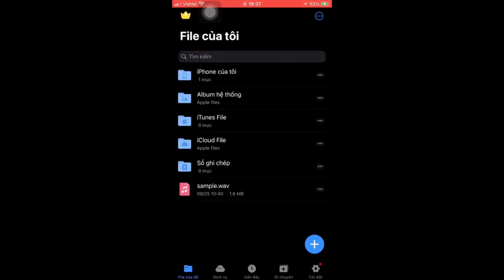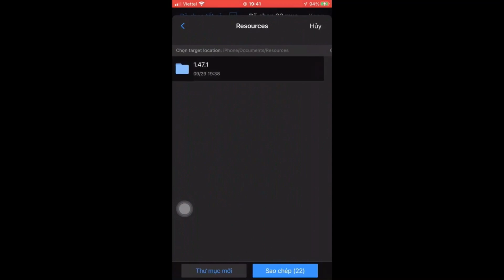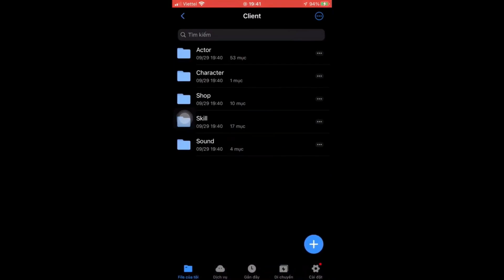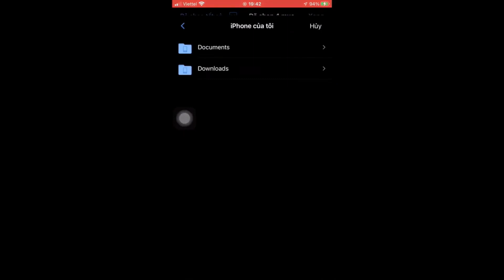Hướng Dẫn Mod Skin Lauriel Thánh Quang Sứ Mùa 24 | Android + Ios | TM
Mình Là Người Mới Mong Mọi Người Ủng Hộ Ạ 😿!

👉Link Tải Mod Skin ( Android - Ios ) : Trong Phần Bình Luận

ーーーーーThông Tin Fileーーーーー
- Mod trên skin bậc A
- Mod trên skin bậc S , S+
- Có đủ full hiệu ứng
- Có đủ hiệu ứng âm thanh
- Không bị lỗi mạng hoặc lỗi trận
- Không bị khoá acc
🚩Nguồn file : Natalya Mod Skin
Link liên quân mở data :
Trong Phần Ghim Bình Luận!!
🚩Mọi người vượt link ủng hộ mình nhé🤧!!